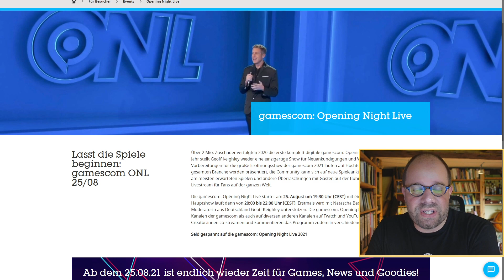Co-Stream: Gamescom 2021 - Opening Night Live - Mittwoch, 25.8., 19.45 Uhr (Youtube & Twitch)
► Steinwallen regelmäßig unterstützen und Teil einer tollen Community werden? Dann auf in Steinwallens Lager!
► Buchtipps (Ein Einkauf über diesen Link unterstützt den Kanal. Vielen Dank!)